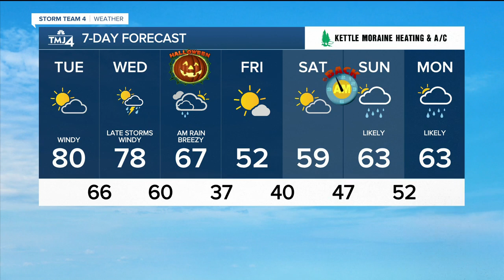Southeast Wisconsin weather: Windy and record-high temperatures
A warm front moved through last night allowing temperatures to warm throughout the overnight hours. You can feel the difference this morning with temperatures starting in the 60s to even near 70 in some spots. It won't take much for high temperatures to get close to the record high of 81 degrees today. Right now, we're forecasting 80 in Milwaukee but it will be a close one! Winds will be very strong from the southwest gusting near 40 mph.

It will be very warm and windy tonight with overnight lows in the 60s. We stay warm for Wednesday too with highs in the upper 70s and once again wind gusts near 40 mph. A cold front will then track towards us Wednesday night bringing rain and storm chances. The best chance for any strong to severe storms will be out towards western Wisconsin. Storms will weaken as they move east across the state at night.

Highs on Thursday will be shortly past midnight then we'll see dropping temperatures for the rest of the day. By the afternoon we will fall into the 50s with a strong northwest breeze. Most of the rain will wrap up in the morning, so at least the evening of Halloween is looking dry, cool and breezy.